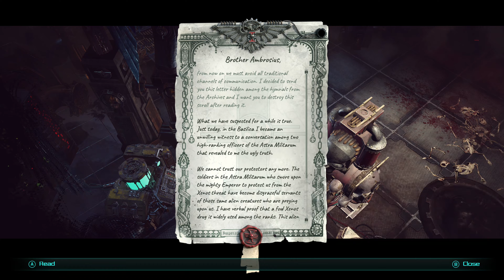Warhammer 40,000 Inquisitor Martyr | The Silent Place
Campaign Rebel Guard (Chapter 03)